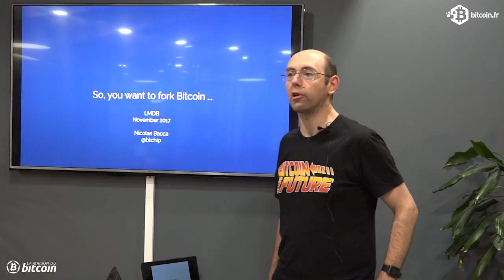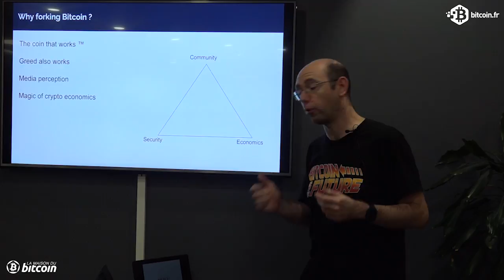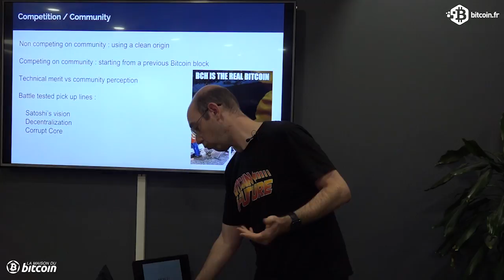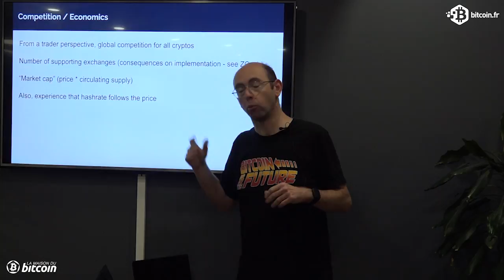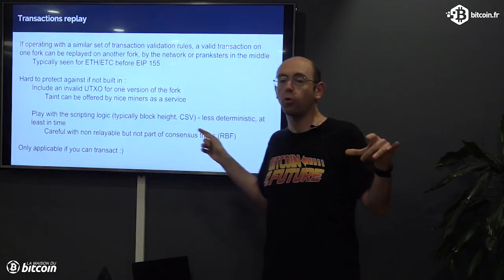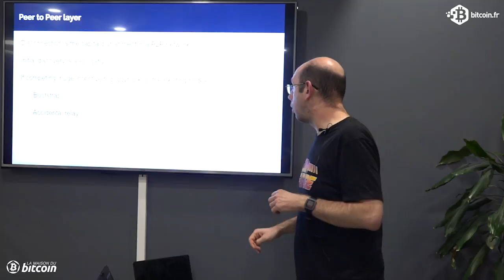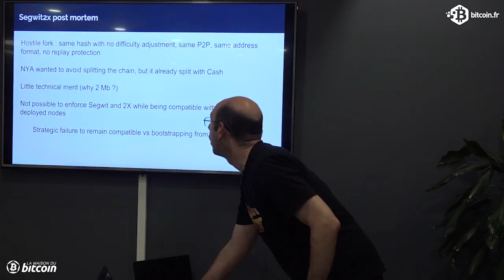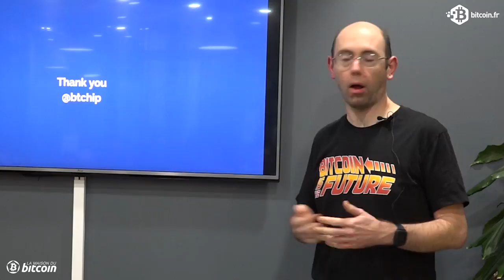Nicolas Bacca | CTO Ledger | So, you want to fork Bitcoin